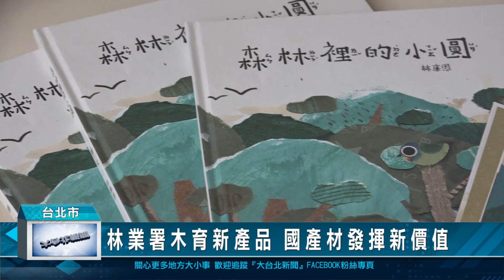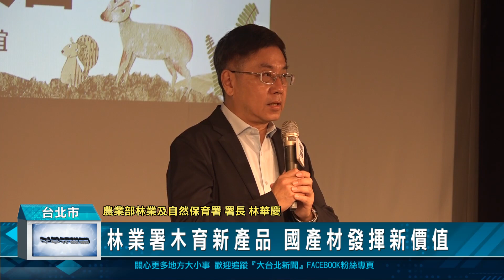林業署木育新產品 國產材發揮新價值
為了讓更多人認識正確的森林保育觀念，農業部林業及自然保育署與企業合作，推出繪本以及用國產木材製作成的積木，希望藉此讓更多人用實際行動支持森林永續經營，也讓地球更美好。